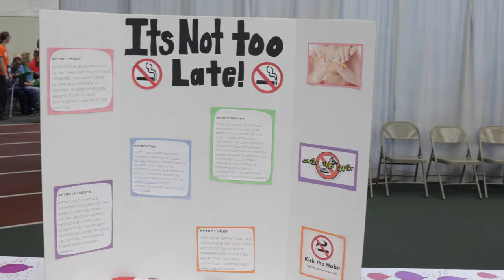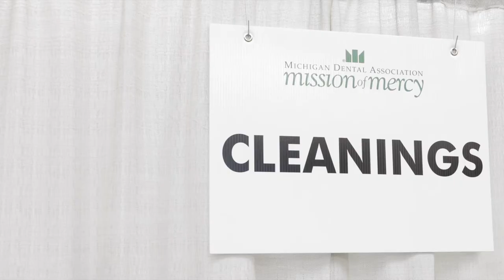Michigan Dental Association- Mission of Mercy Grand Rapids 2018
The Michigan Dental Association hosted the Michigan Mission of Mercy event in Grand Rapids at Calvin College in 2018. The group performed free dental services to people in the community.